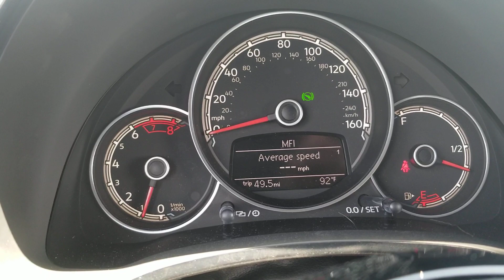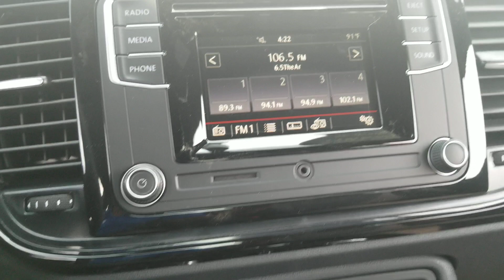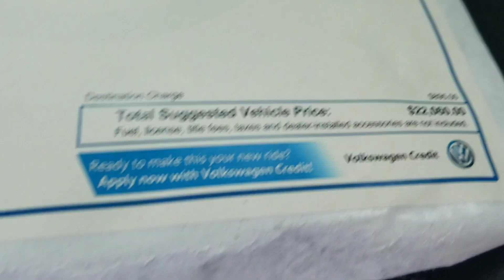2019 VW Beetle 2.0T S ****DISCONTINUED****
Silk Blue Metallic/Black cloth interior